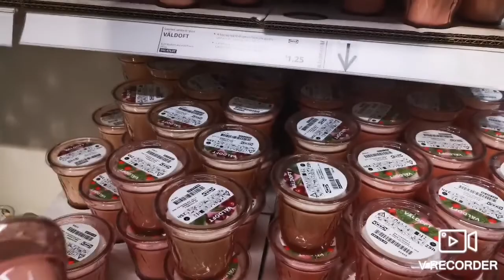# Bangla vlog || sylhetivlog || আমার আধ্রলিক ভাষায় vlog || and shopping with husband 🌺